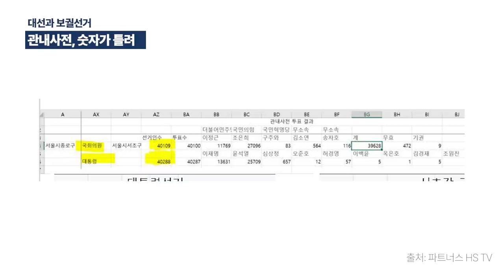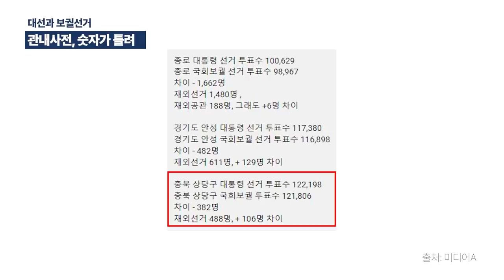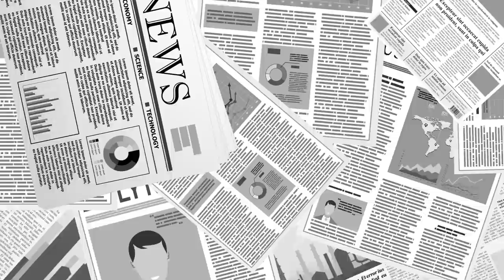대선과 보궐선거 / 관내사전투표수, 왜 틀려 / 대통령 투표용지 한장, 보궐선거용 국회의원 투표용지 한 장을 받았는데, 왜 틀리는가? / 이게 선거 부실관리인가? [공병호TV]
Bitcoin : 3MTW849AkP2ftLeSK2teZHMmzLu7Z83s9U